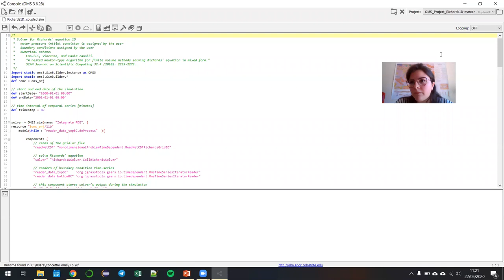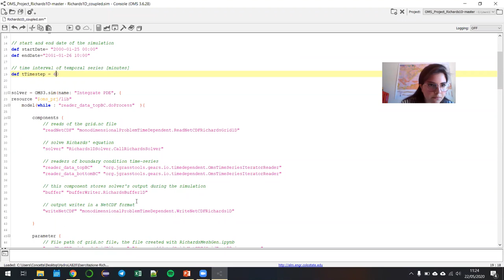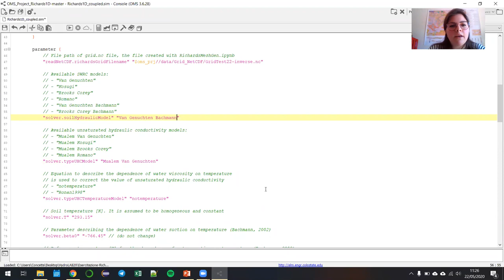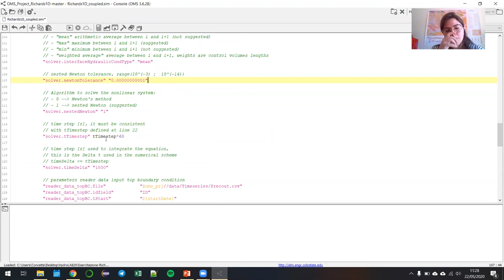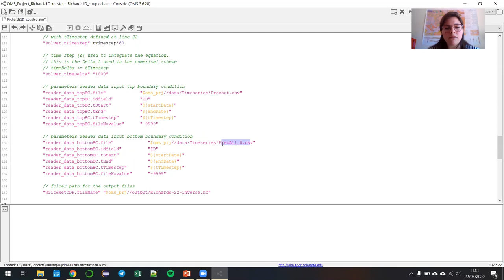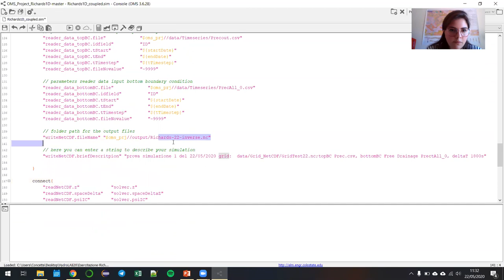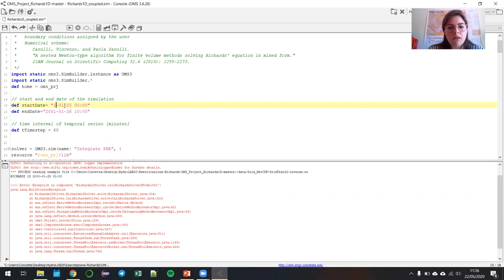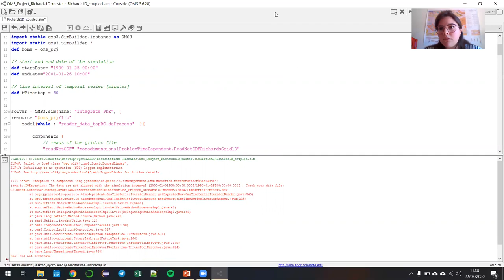Simulazioni Con GEOframe-Richards 1d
Descrizione e discussione del .sim file